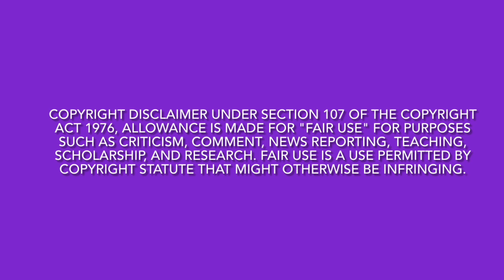(Review) Love After Lockup | Season, 5 Ep. 6 | Unhappy Father’s Day